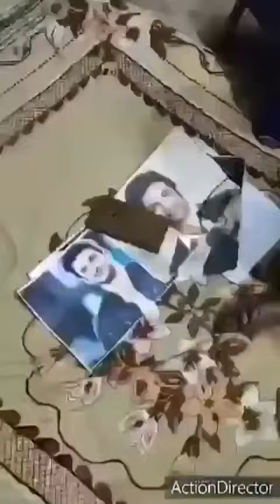SHUSHANT SING RAJPUT WAX STATUE 🧡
Who all missing our beloved Sushant.